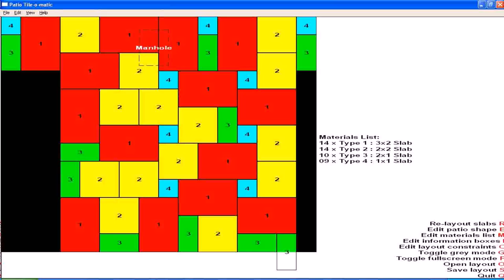How To Design Patio Layout (see description)